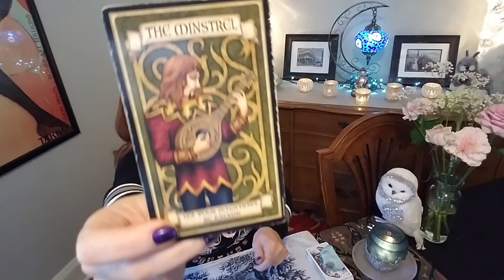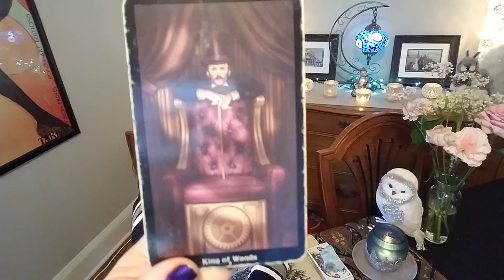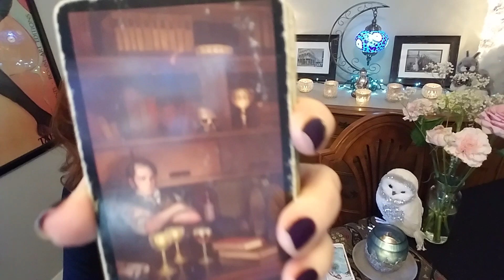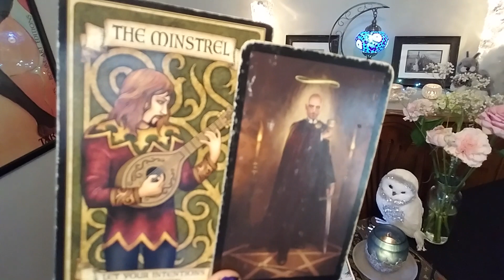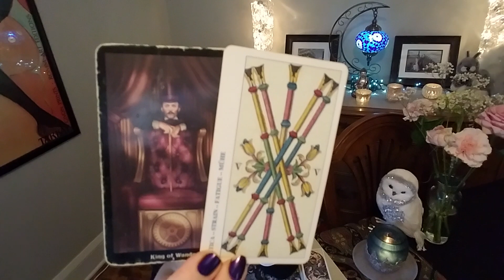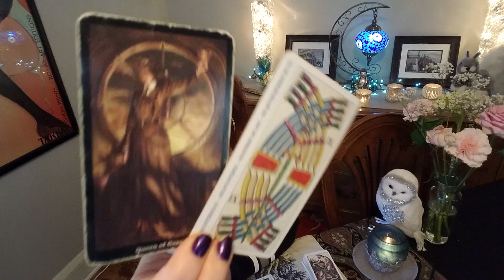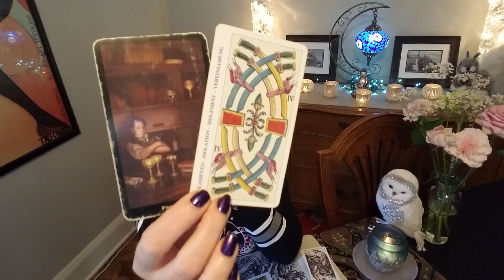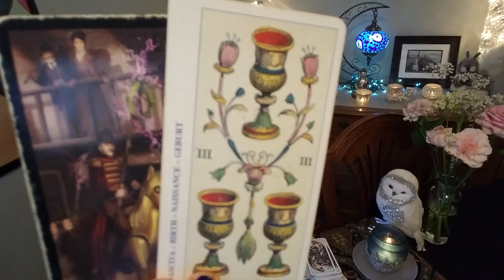LIBRA: Manifesting Something Better 🔥🔥 Love Tarot Reading March 2021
Facebook: Intuitive Astrology and Tarot by Annette